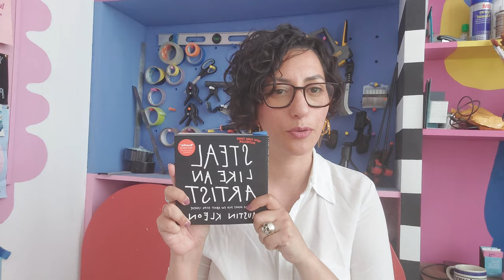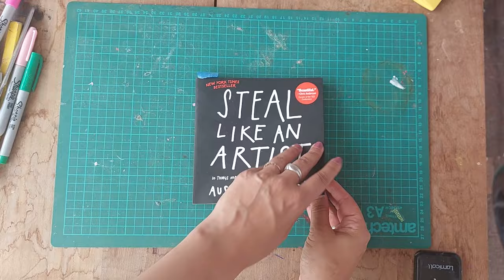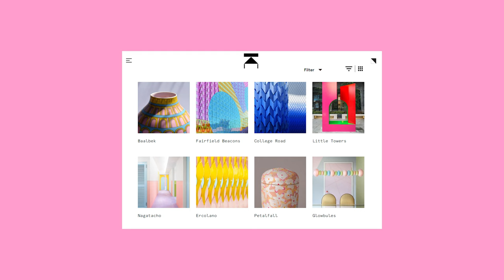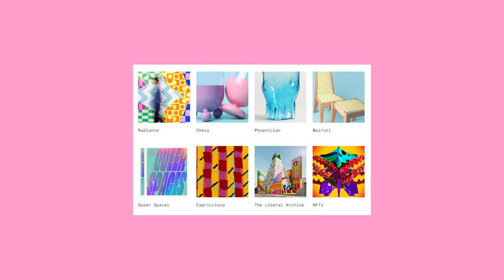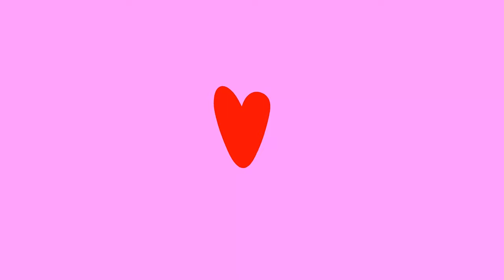HOW TO STEAL LIKE AN ARTIST * ARTIST SECRETS, ADVICE & INSPIRATION FOR A THIRVING CREATIVE CAREER *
Do you ever find your self getting jealous on Instagram scrolling past other artists? In this video I explain how to turn jealously into inspiration. Inspired by the book 'Steal Like An Artist' I ask 3 of my favourite artists how they run their creative business and steal some of their best ideas! I think of ways I can use their advice within my own creative career and maybe you can do the same? Its is important to know the right way to 'steal' ideas and do it with integrity by honouring the artists you are being inspired by.

I wanted to learn about documentation, how to get my work in a gallery and how to do a wide variety of projects from homewares to public art.

A HUGE thank you to Tierney, Sandeep & Adam for sharing their expertise with me. Check out their work here:

The awesome book that inspired this video is 'Steal Like An Artist' by Austin Kleon. I also loved his other book 'Show Your Work'

00:00 Intro
01:59 HOW TO STEAL LIKE AN ARTIST
07:21 TIERNEY MILNE
11:08 SANDEEP JOHAL
16:16 ADAM NATHANIEL